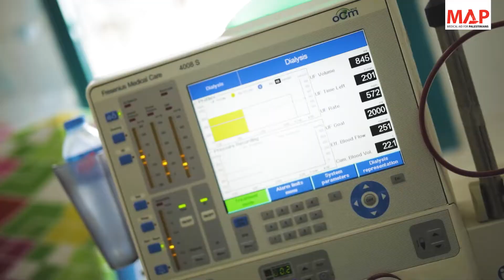“Saving lives and limbs is one of my passions”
A Palestinian healthcare worker, patient and UK volunteer share the importance of MAP's work to support vascular surgery services in Gaza.